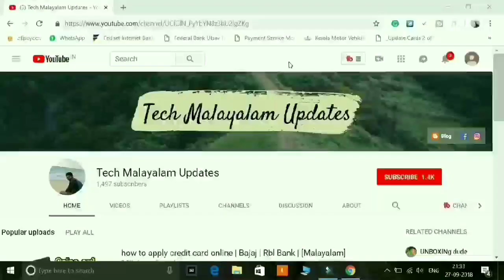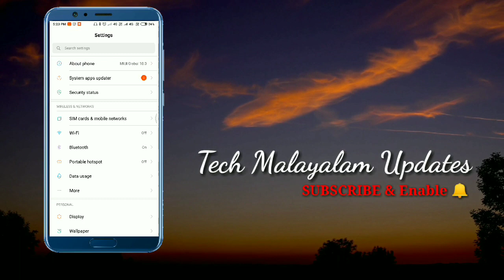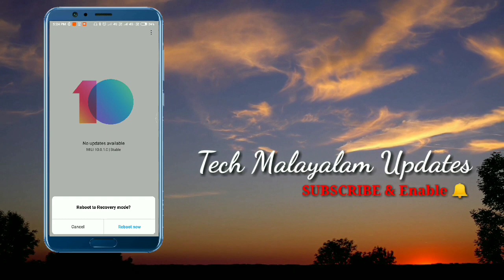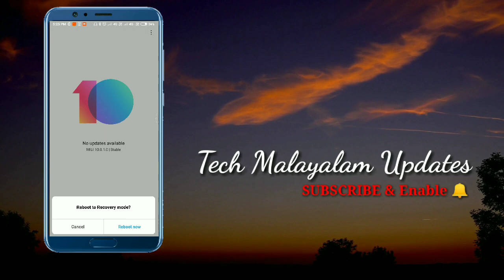MIUI 10 Battery Tips | MIUI 10 Battery Drain Fix malayalam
How to fix battery drained issue in miui 10 stable

©NOTE : All Content used is copyright to Walk With SREEKUMAR . Use or commercial Display or Editing of the content without Proper Authorization is not Allowed ✔